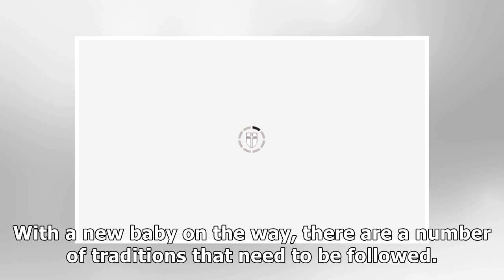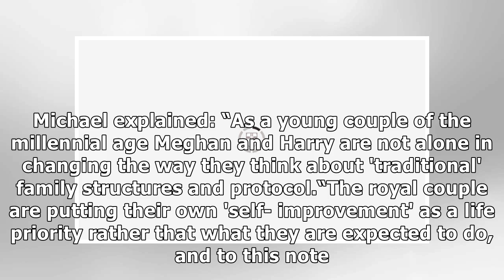Meghan Markle news: The royal baby traditions she must follow and why she could break them